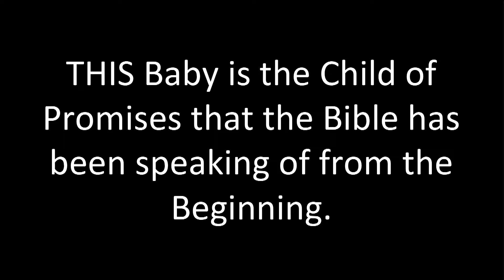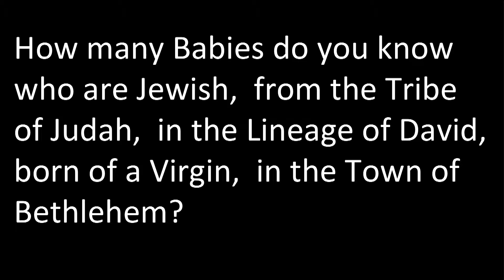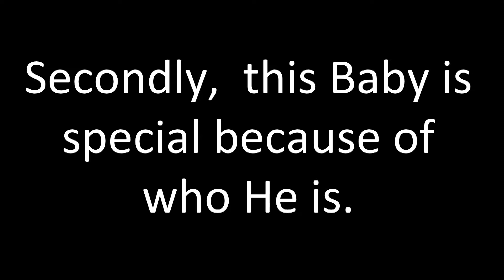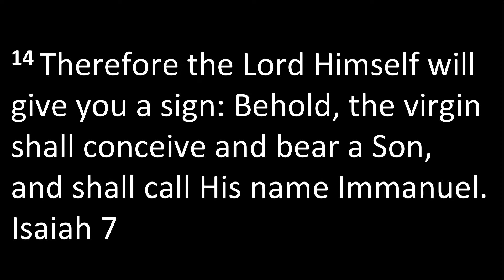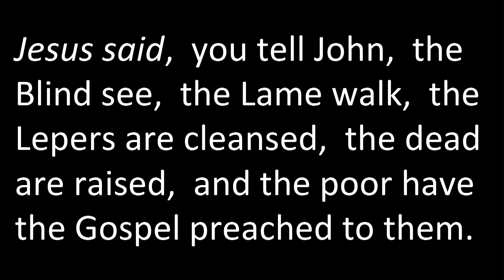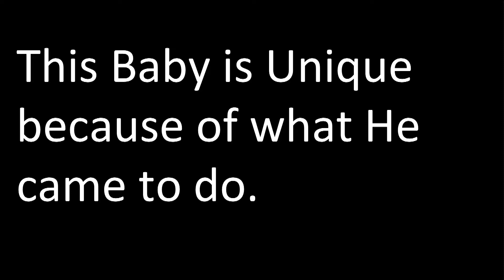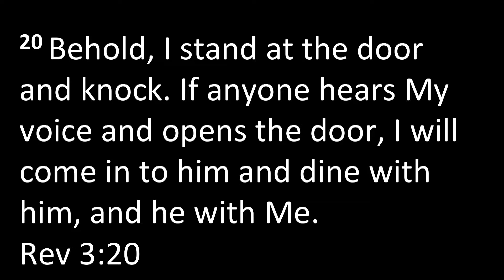Ricky Ryan - Christmas Eve Evening 2017